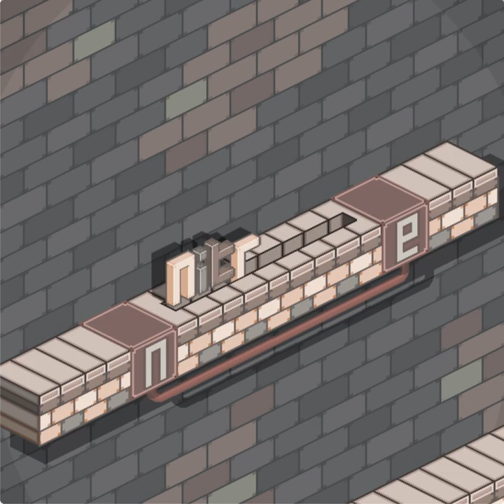Knight Trap (Nitrome.com) Levels 11-15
Levels 11 to 15 of Knight Trap.